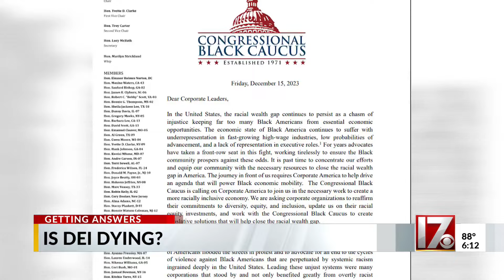Getting Answers: Is DEI dying?